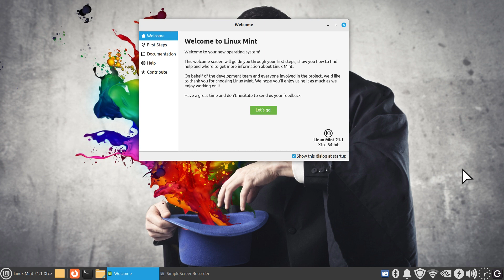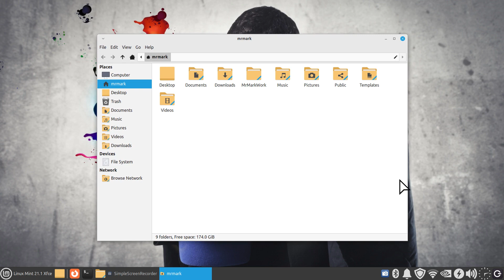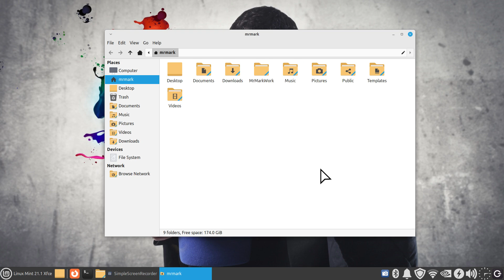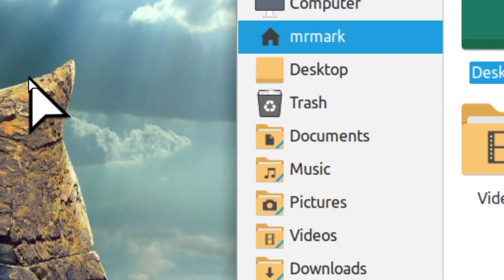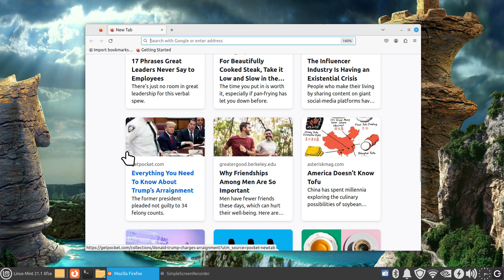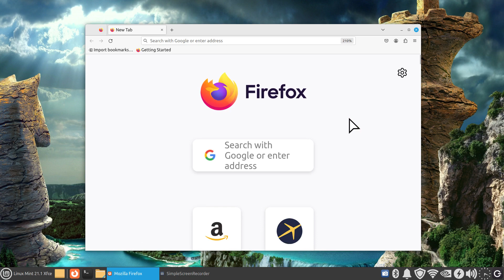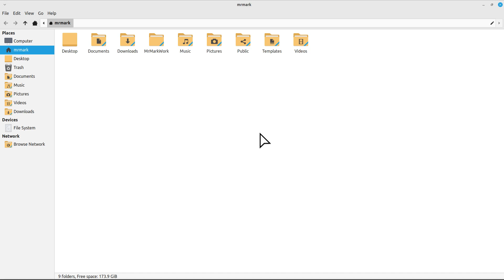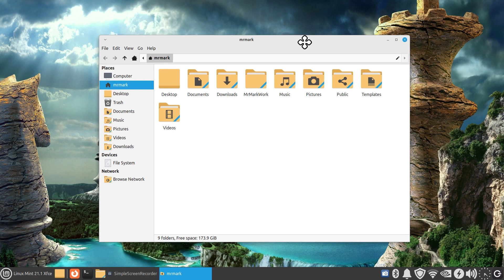Linux Mint 21.1 - Xfce - Alt- Zoom Plus other Keyboard tips.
How to tips using Alt -Mouse scroll wheel and Keyboard combinations for the Linux Mint 21.1 Xfce desktop. Best viewed on large screen. Filmed in 1920x1080.

0:00 - Intro Linux Mint 21.1 Xfce Alt Zooom plus Keyboard Tips
1:03 - System Information
1:32 - Alt & F2 combo for Application search and launch
1:46 - Alt & F3 combo for Application search and launch
2:04 - Alt & F4 combo closes any open Window
3:05 - Alt & F4 combo without any App open opens Logout Box
3:30 - Control Key and USB Mouse scroll wheel combo tips
4:45 - Zooming in & out of different parts of desktop screen
5:45 - Tip on Zooming using ALT & Mouse scroll wheel
6:15 - Zooming inside of a WEB Page
6:54 - Tips on Control Key & USB Mouse scroll wheel
7:25 - 30% to 500% Zoom inside of WEB Page in Firefox Browser
8:27 - Resizing Window to Maximize & Minimize
9:06 - File Manager Window Max & Min
9:55 - Recap on File manager Large & Small Icons
10:40 - Tip on Alt Key for Zooming
11:12 - Recap on close Window and Logout Box
11:18 - Subscribe to Linux for Seniors